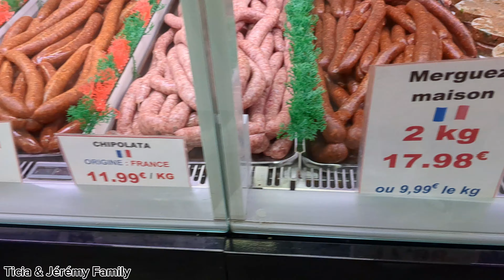DAILY VLOG/JE VOUS PARTAGE NOTRE MENU DE LA SEMAINE+ RECETTE FACILE POUR UNE FAMILLE NOMBREUSE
Bienvenues sur notre chaîne nous sommes une  et  on vous partage notre quotidien de famille nombreuse.

MAMAN Leiticia  PAPA Jérémy et nos enfants de la plus grande au plus petit ( Ilyana 14 ans  Lowan 13 ans Lenaya 9 ans Ewann 1 ans )
Au programme VLOGS retour de courses recettes Story time Haul et routines ménage.